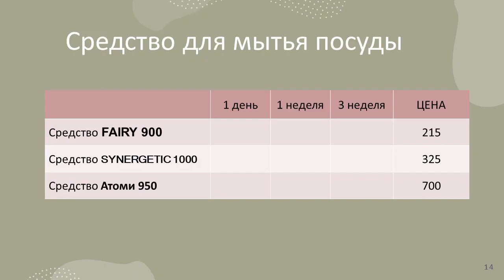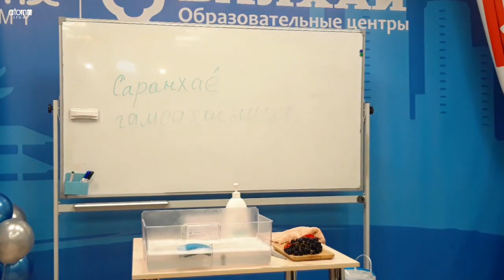Атоми. Средство для мытья!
Светлана Алмазкина из группы Балхай рассказывает об отличном средстве Атоми для мытья посуды и не только!!!